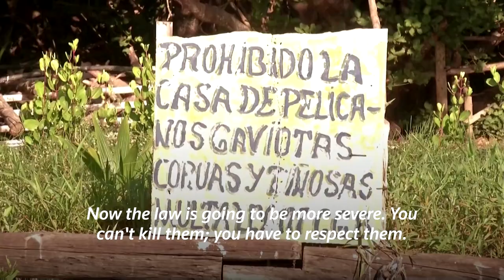‘I take care of them’: Cuban man befriends pelican colony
‘Michel the noble’ and ‘Panchito the affectionate’ are some of the names Leonardo Carrillo has given the pelicans that flock each year to the area outside his wooden hut on the southern coast of Cuba.